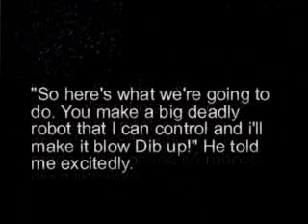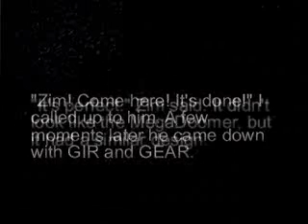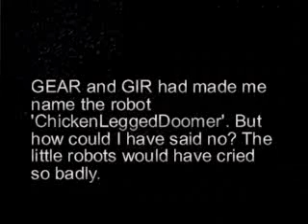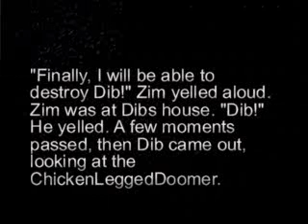A heart torn two ways - Chapter 6 - The Plan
The 6th installment of my Zin and Zim series! The picture in here is not draw by me and I found it on Deviantart.